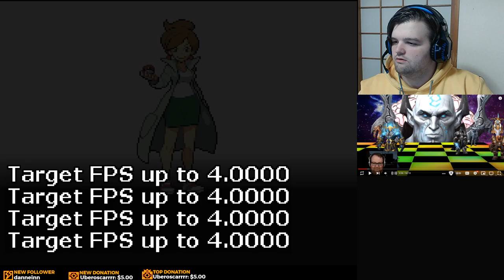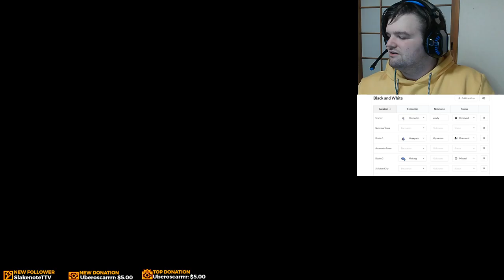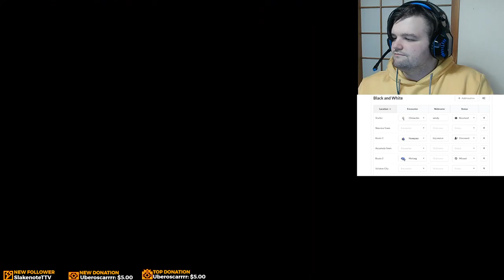A Blind Nuzlocke Randomizer! With Media │ Part 1 │ Pokemon Black │ Twitch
First time playing Pokemon black. Also running youtube videos at the same time.